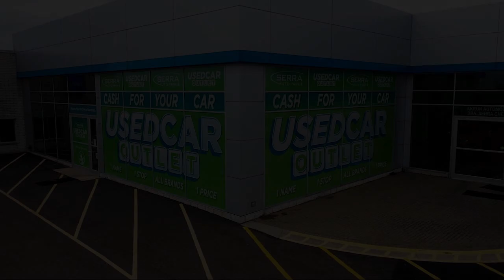2019 Subaru Outback 3.6R Sport Utility Akron Canton Wadsworth Cuyahoga Falls Green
2019 Subaru Outback 3.6R Sport Utility Stock Number: PM3780M Vin:4S4BSEJC4K3213006.